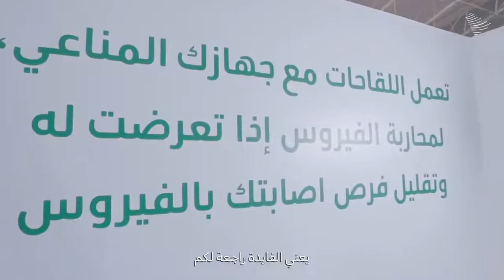"ماما وبابا تطعموا، فزال الخوف عني"..اطفال من 12-18 سنة، يتوافدون على مراكز اللقاح لتلقي لقاح فايزر.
قام و ز ا ر ة ا لـ صـ حـ ة السعودية بإعادة التغريد
التواصل الحكومي
٢٠ س
"ماما وبابا تطعموا، فزال الخوف عني"..
ومجموعة الفئة العمرية من 12-18 سنة، يتوافدون على مراكز اللقاح لتلقي لقاح فايزر.